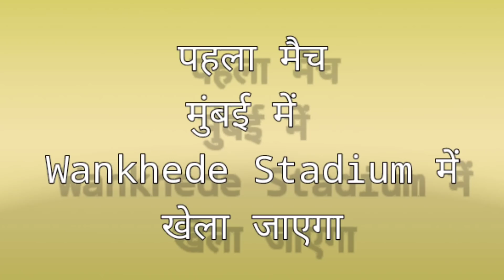IPL 2022 1st Match - Kitne baje Start Hoga Ipl 2022 Ka Pahla Match || 1st Match Playing 11 & Live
IPL 2022 1st Match - Kitne baje Start Hoga Ipl 2022 Ka Pahla Match || 1st Match Playing 11 & Live Streaming Details

IPL 2022 First Match Date & Timing
IPL 2022 1st Match Playing 11
Ipl 2022 First match kitne baje hoga start
Ipl 2022 Live channels
Ipl 2022 Mobile me kaise dekhe live
IPL 2022 ka pahla match kab aur kitne baje khela jayega
IPL 2022 starting Date & Timing
IPL 2022 kab se shuru hoga
IPL 2022 First Match Date & Live streaming
IPL 2022 kun si place pe Hoga
IPL 2022 ka Venues kya hai
IPL 2022 1st Match Starting Date, Timing,venue
IPL 2022 New Starting Date
IPL 2022 1st Match KKR vs CSK playing 11
Ipl 2022 First match kaun se channels pe aayega live